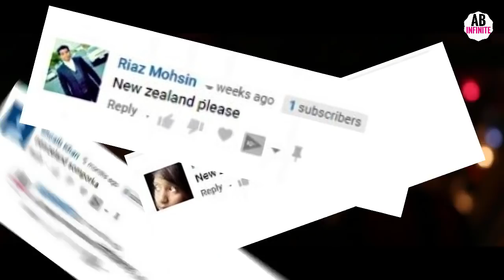নিউজিল্যান্ড দেশ মহিলাদের ব্রা কাজে লাগে রোগ সাড়াতে || Interesting Facts of New Zealand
আরও সব ভিডিওর আপডেট পেতে অবশ্যই
👉ফলো করুন আমাদের এইখানে :

বন্ধুরা আপনাদের অনেকেই নিউজিল্যান্ড সম্পর্কে একটা পর্বের অনুরোধ করেছিলেন...আর তাই আজকের পর্বে আমরা জেনে নিউজিল্যান্ড সম্পর্কে...

👉About AB INFINITE: বন্ধুরা এই চ্যানেলে আপনারা কিছু অ্যামেজিং এবং নলেজফুল ভিডিওস দেখতে পাবেন